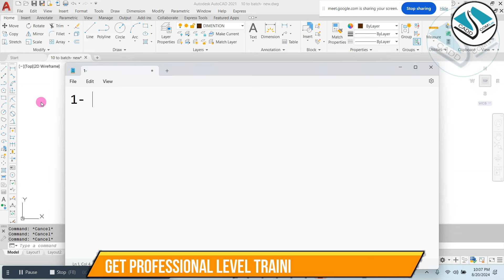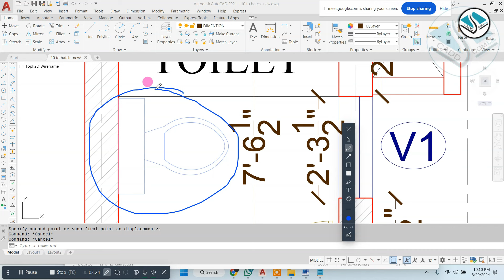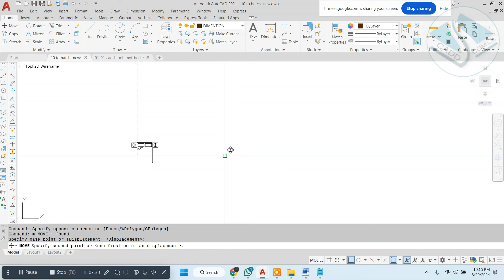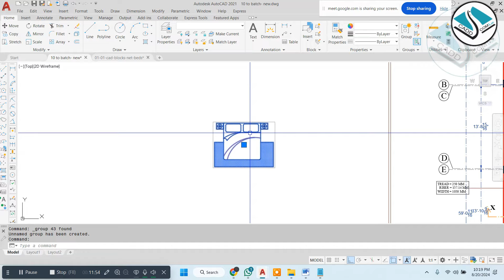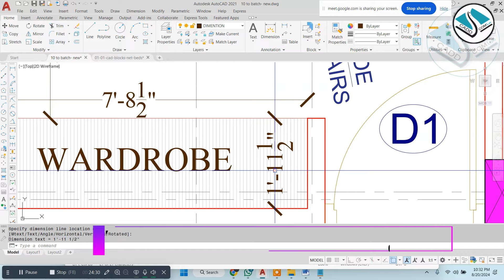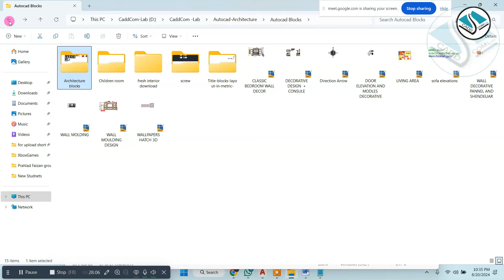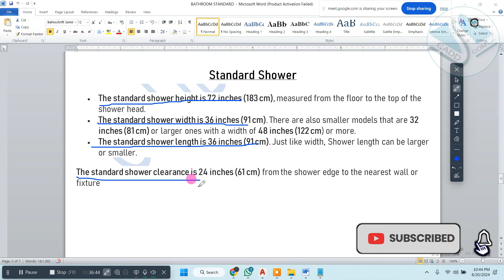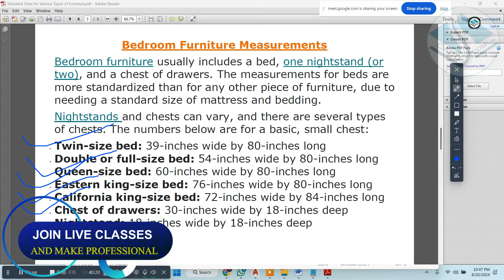Live Class 3 Months Interior Students-Night Batch(Topic-Detailed Furniture Layout Design)cadd